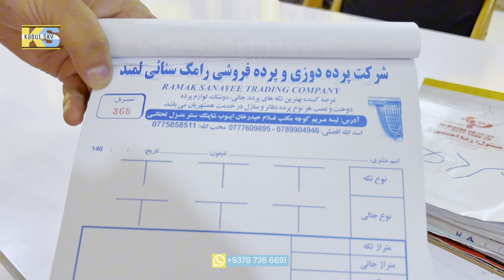پرده سرای/به قیمت ارزان پرده ترکی بخرید/خدمات ارسال✈️👉به قیمت ارزان